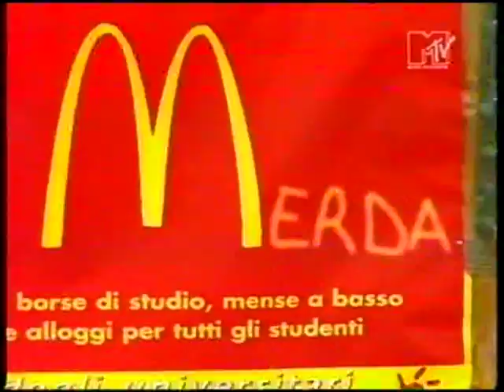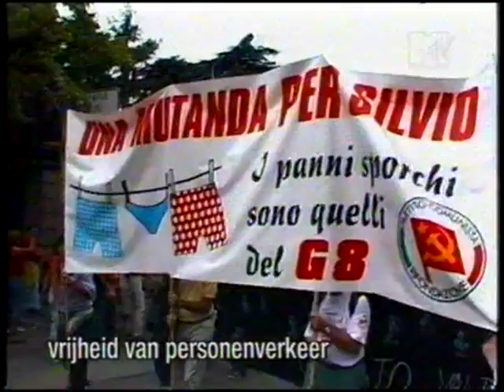Manu Chao - Babylon's Fever (full movie) 2/6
Roadmovie about Manu Chao's  Radio Bemba tour 2001 made by Raphaël Frydman
Dutch subtitles